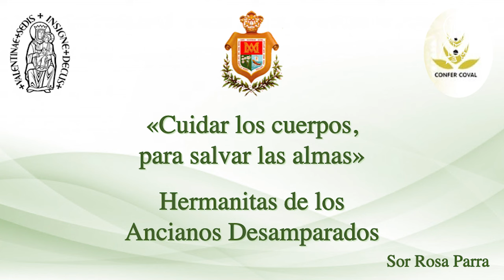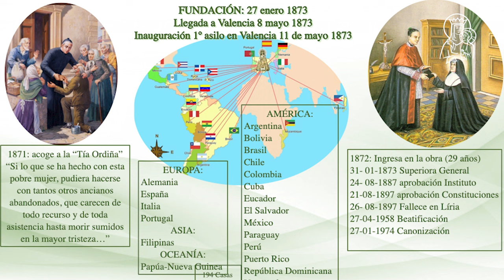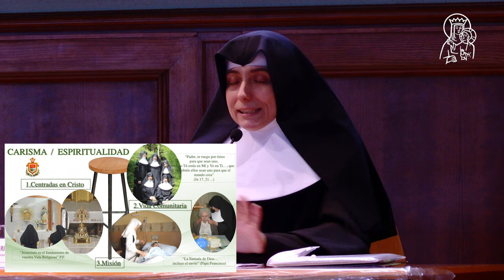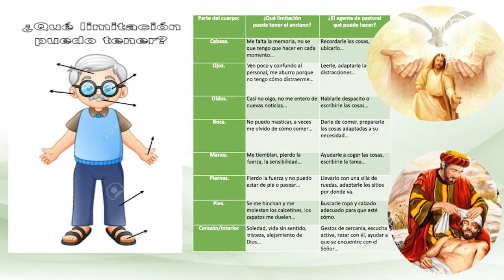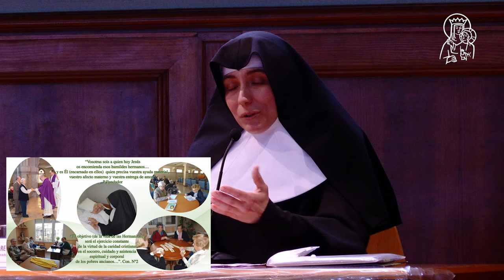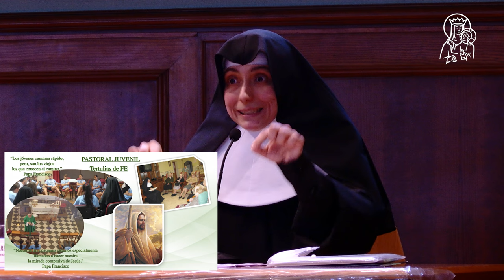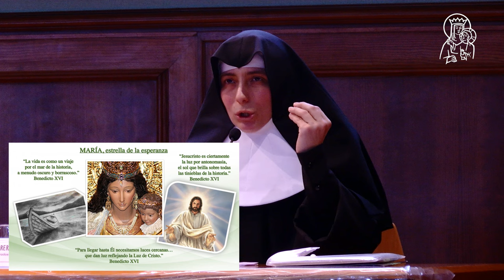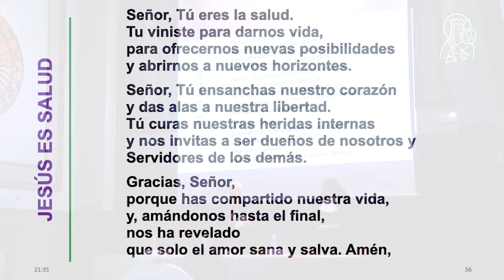XX Encuentro Pastoral Enfermos. Conferencia de Sor Rosa Parra. Hermanitas Ancianos Desamparados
XX Encuentro Diocesano de Pastoral de los Enfermos con el lema “Dar esperanza en la tristeza”

Conferencia "Cuidar los cuerpos para salvar las almas" por Sor Rosa Parra, Hermanitas Ancianos Desamparados. Y oración final.